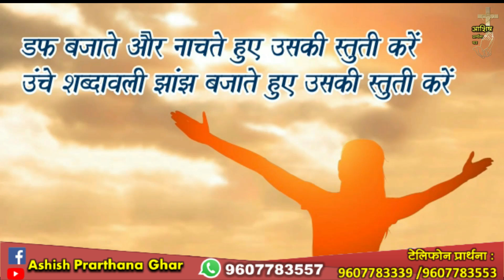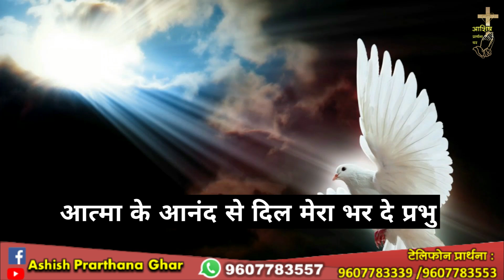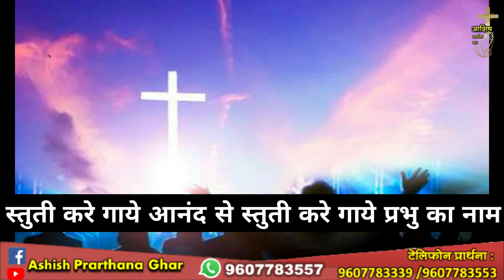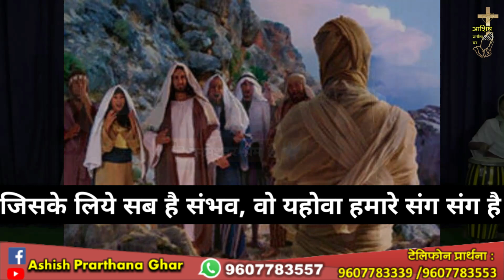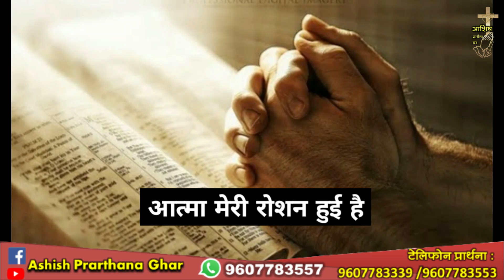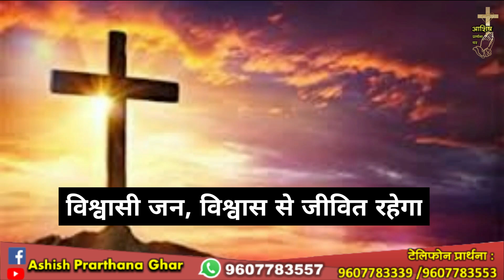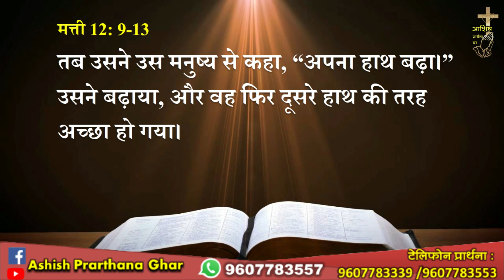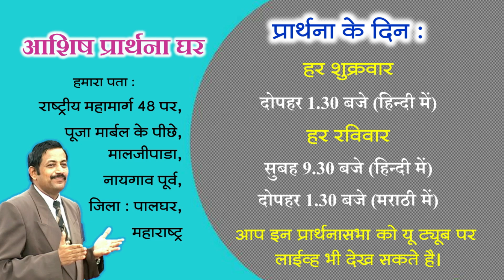आशिष प्रार्थना घर–नायगाव,प्रार्थनासभा हिंदी Ashish Prarthana Ghar-Naigaon, Premier 15 October 2023